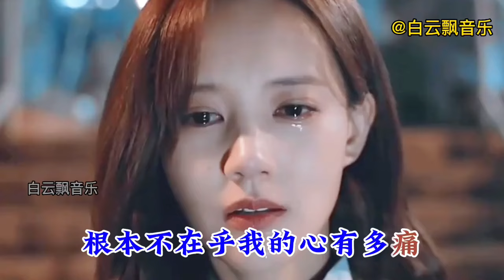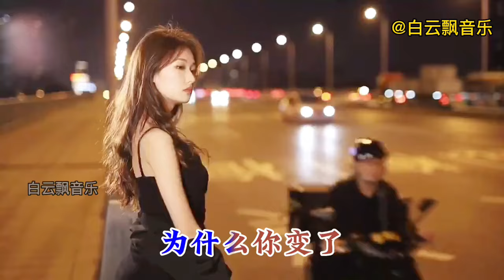天籁天重低音DJ版《为什么你变了》劲爆优美，伤感入心，特别好听